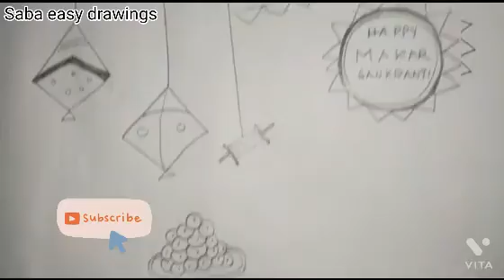How to draw Decoration for Makar Sankranti||Happy Makar Sankranti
Hey viewers,